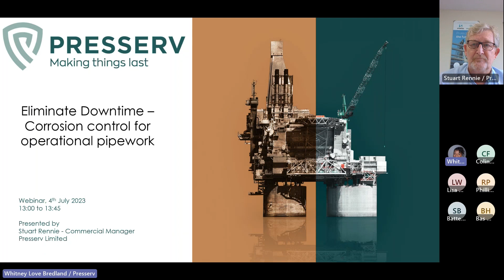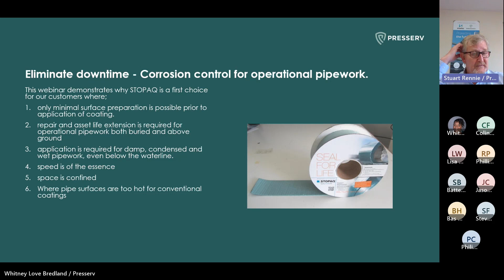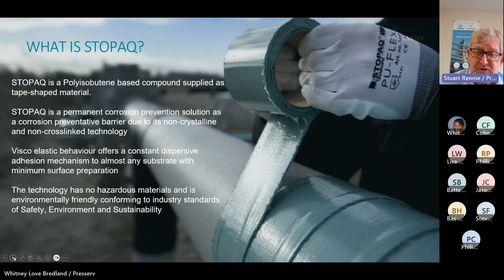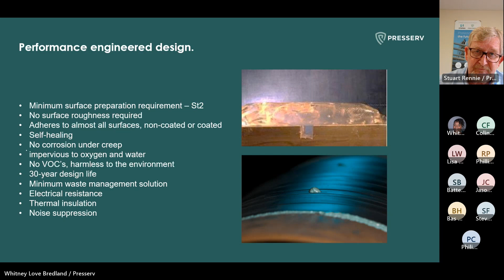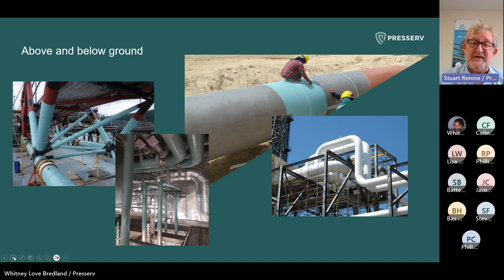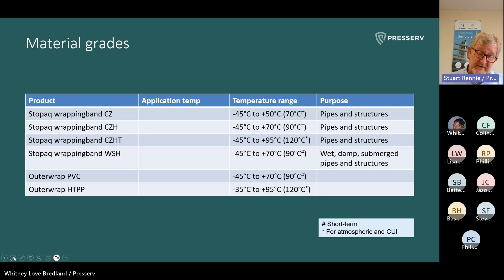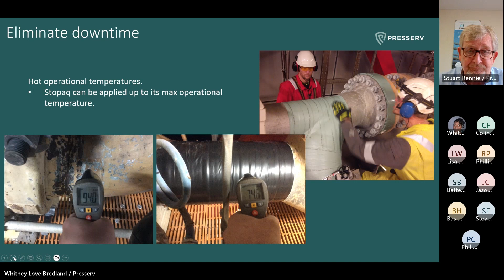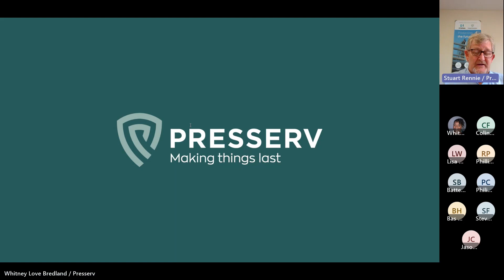Eliminate Downtime - Corrosion Control for Operational Pipework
This webinar explains why STOPAQ® is a first choice for our customers where a minimum standard of preparation is required prior to application of coating.

We will discuss how STOPAQ® can be applied to damp, condensed and wet pipework, even below the waterline. We’ll look at the benefits in regard to speed of application and longevity of coating for both buried and above ground pipework.

This webinar was a held on July 3, 2023 as a part of our July Lunch and Learn Series.

What is STOPAQ®?
STOPAQ® - Visco-elastic Corrosion Prevention & Sealant Technology. A broad range of innovative and patented products with unique, fluid-like properties.  The STOPAQ® system can be put under insulation, on pipes, welds, and on structure. It eliminates water and oxygen intrusion and hence avoids contact with the steel surface, wherever water and air come from.

STOPAQ® systems protect against the ingress of water, oxygen and bacteria, and are the most environmentally friendly corrosion prevention systems in the world.

By applying STOPAQ® wrapping on your new-build asset or as a maintenance system, STOPAQ® will most likely surpass as protection system beyond the lifetime of the asset. The design lifetime is over 30 years.

About Us
The Presserv Group is a leading preservation specialist offering customized protection and corrosion solutions within the energy, renewables and shipping industries. The Group is headquartered in Stavanger, Norway, with subsidiaries in Australia, Brunei, Brazil, Scotland and the USA.

Read more about the Presserv Group and our companies at presserv.com.